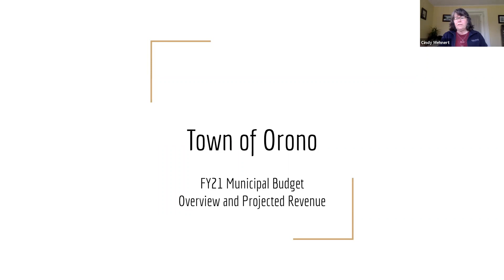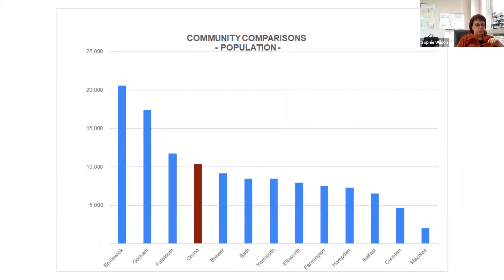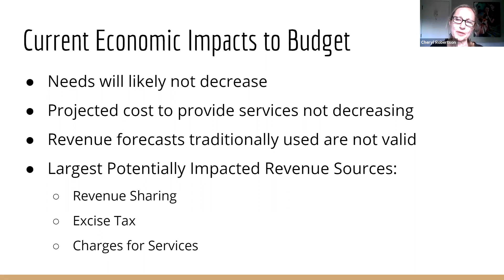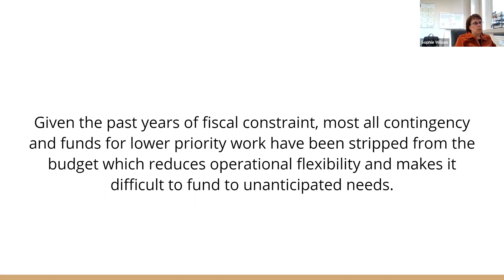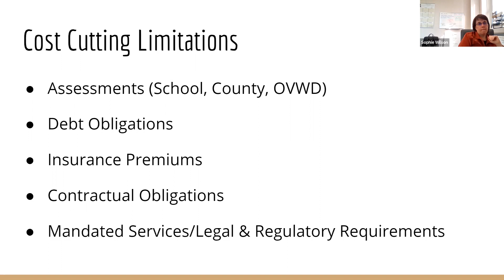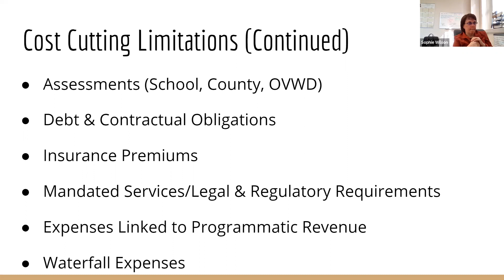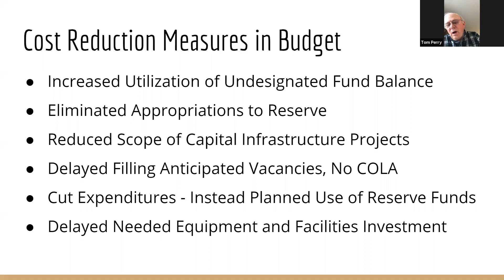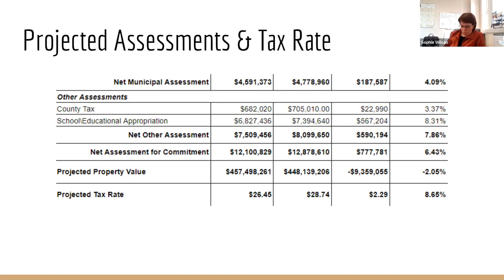FY 21 General Budget Overview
Town of Orono Budget Workshop